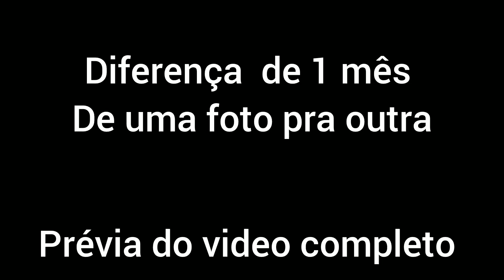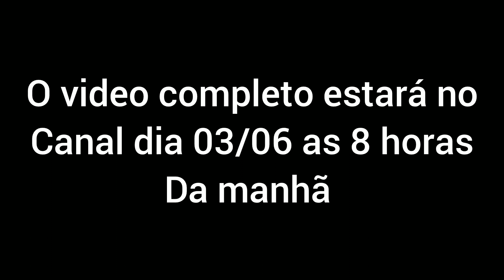CRESCIMENTO DE CABELO ACELERADO EM 1 MÊS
OI MORES ,como fiz meu cabelo crescer tanto em apenas um mês